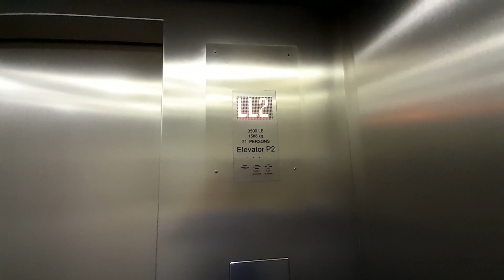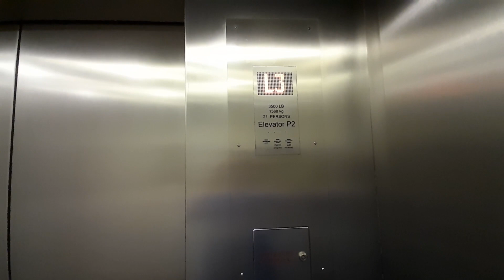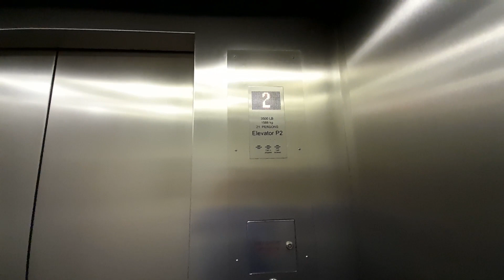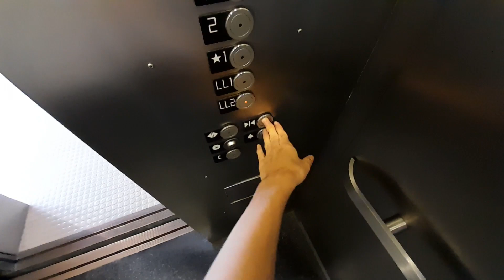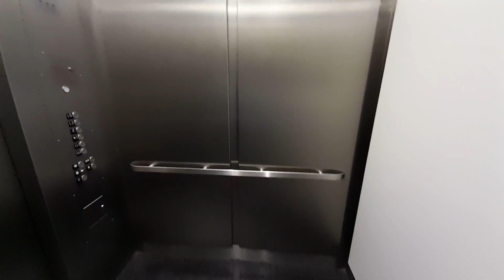Modernized Westinghouse Traction Elevators | Saks Fifth Avenue | The Galleria | Houston, TX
Not a bad mod tho, but we lost some old Westies elevators. Even we also lost some HIGHdraulic elevators with epic motor on this store.

Elevator Specifications:
Installer: Westinghouse
Modernizer: KONE
Model: Unknown
# of Elevators on Bank: 2
Floors Served: LL2, LL1, 1-2, L3, L5
Year of Installation: 1980s
Year of Modernization: 2016
Old Fixtures: EPCO
Old Call Fixtures: EPCO
New Fixtures: KSS 140
New Call Fixtures: KSS 140
Old Indicator: 16-segment
New Indicator: Dot--Matrix
Door Type: Center-Opening
Door equipment: Wittur
Capacity: 3500 LBS

Ranting Specifications:
1: HORRIBLE
2: Nasty
3: Bad
4: Kinda bad
5: Boring
6: Not bad
7: Good
8: Nice
9: Awesome
10: BEST ELEVATOR EVER

Video edited with VSDC Video Editor